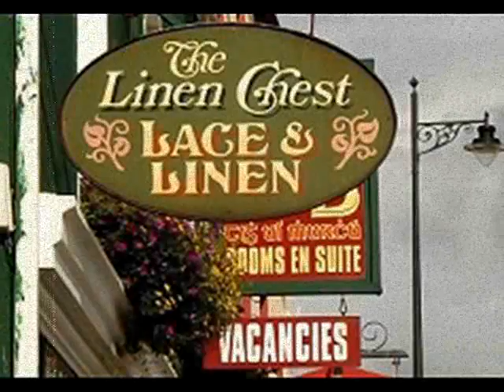Richie O'Shea Dream of Me